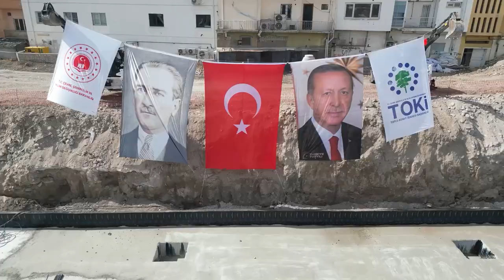📍Hamidiye Kentsel Dönüşüm Projesi♻️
Memleketimizin çehresini değiştirecek, şehrimizin kültürünü yansıtacak ve değerlerimizi muhafaza ederek, modernleştirecek projemizin temelleri atıldı.👷🏗️
Aksaray’ımıza hayırlı olsun.🧿